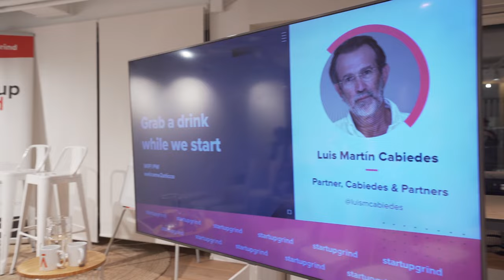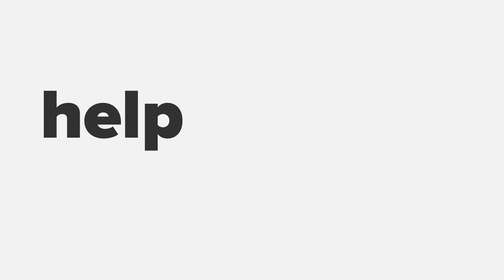Luis Martín Cabiedes (Cabiedes & Partners) - Ask me anything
This event, held in Spanish we had the pleasure to host Luis Martin Cabiedes, General Partner at Cabiedes & Partners and senior lecturer at IESE University, to conduct an "Ask me Anything" session to answer any questions from the audience and talk about what he's currently looking for as a VC, his view on the state Spanish innovation ecosytem and what's to come in the next months.